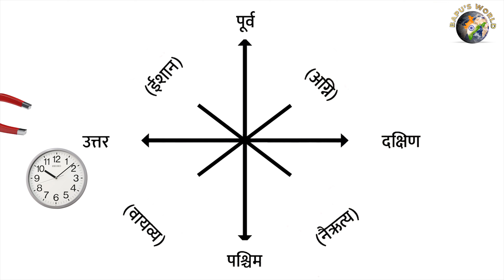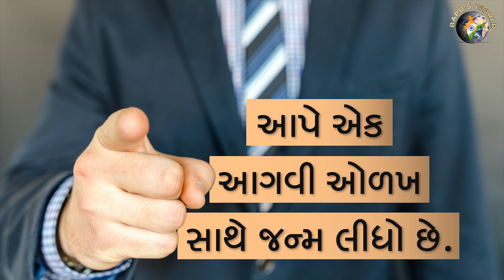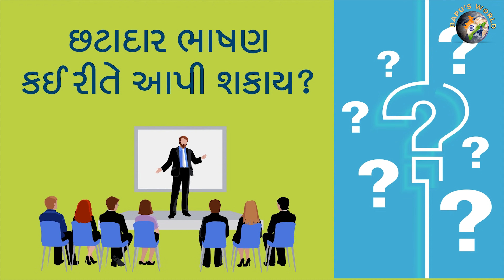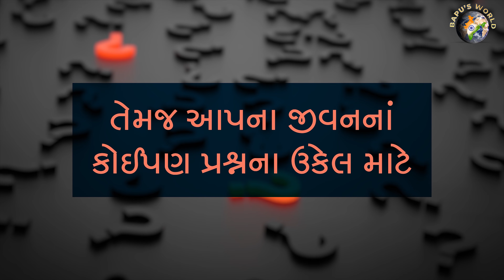હાલ, તમારો સમય સારો નથી ચાલતો ? સારો સમય આવતો જ નથી ? તો બસ એટલું કરો | Bapu